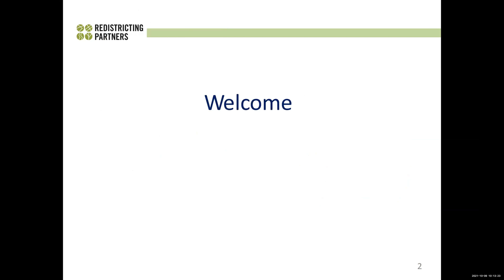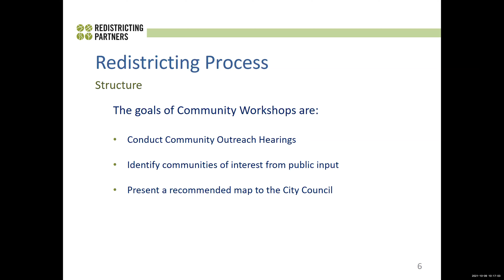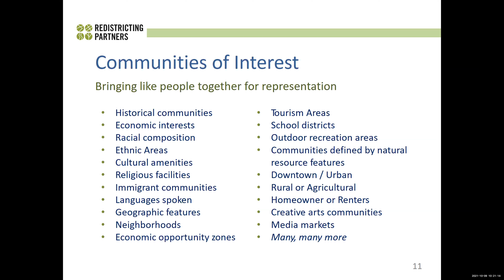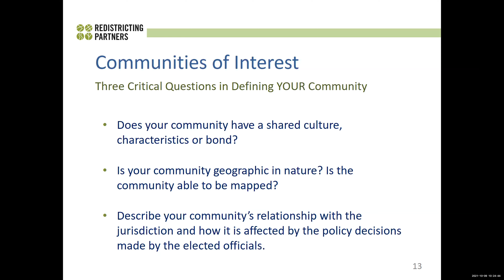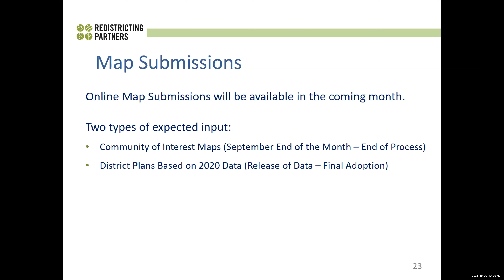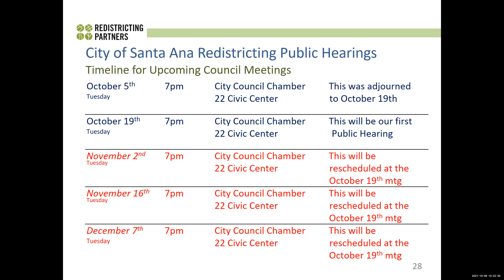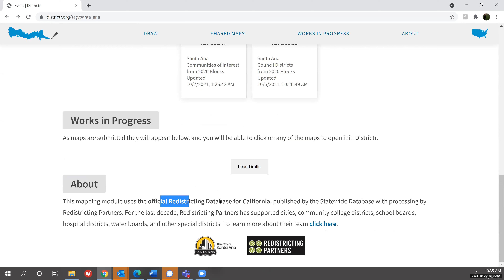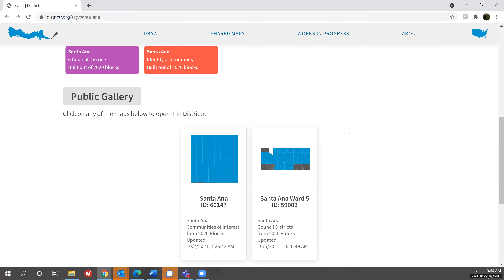Redistricting 10-9-2021 - Ward 2 Recording